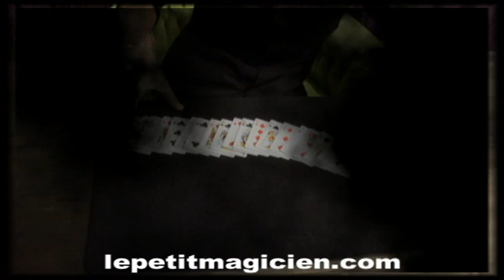electric_deck_demo.wmv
LE fameux tour de cartes qui vous fait croire que vous etes un professionnel de la manipulation ! Les cartes sont manipulées dans tous les sens sans pour autant avoir de la dexterité...